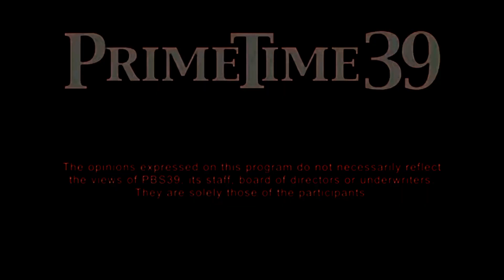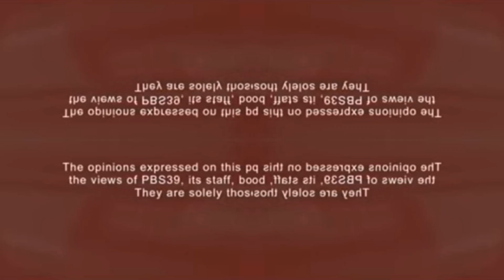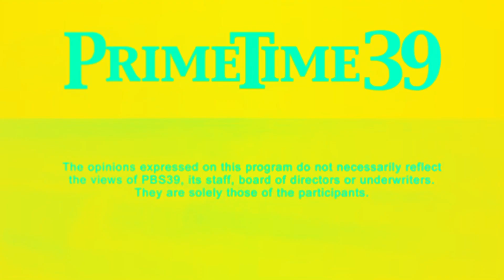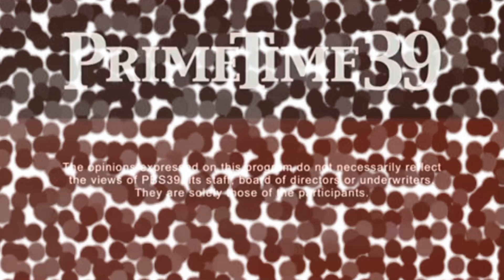WFWA (2015) Super Effects by Willy Freebody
Watch as Logo Changes.
Requested by @KhalidAhmedTheAdultSwimFan2K5.
Created with iMovie HD 6.